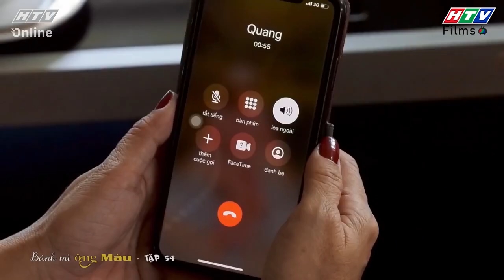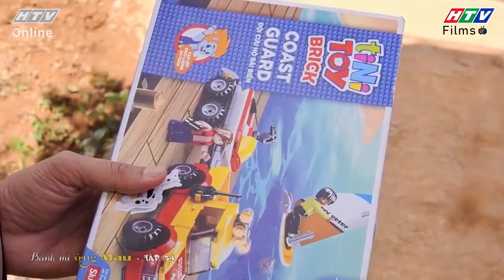Bánh Mì Ông Màu Phần 1 | Minh Quang "tức nước vỡ bờ" bỏ nhà đi vì sự ràng buộc quá đáng của mẹ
Thanh Hà bỏ đi khiến Minh Quang căm phẫn hành động của mẹ, anh tức tưởi vì phải luôn làm "con rối", nghe theo sự sắp đặt của mẹ mình. Bà Vân ngày càng phẫn nộ khi cả ông Màu và Minh Quang đều quyết liệt chống đối ý định của mình. Ba mẹ Thanh Hà ngăn cấm không cho Minh Quang gặp mẹ con Thanh Hà khiến Minh Quang suy sụp vì không tìm được hướng giải quyết vấn đề.

💃💃 Bánh Mì Ông Màu là bộ phim truyền hình hấp dẫn về nghề làm bánh mì truyền thống của Việt Nam. Câu chuyện phim xoay quanh gia đình ông Màu với những tình huống gay cấn, đầy tiếng cười, bi hài xen lẫn khi ông Màu quyết định khởi nghiệp với nghề bánh mì. Với quyết định này, ông Màu không nhận được sự ủng hộ từ gia đình nhưng ông vẫn quyết tâm vì đam mê của mình. Với những khó khăn khi khởi nghiệp cùng rắc rối đến từ vợ và các con, ông Màu trải qua hành trình đầy thử thách để chinh phục lý tưởng và hàn gắn tình cảm gia đình.

👩‍👩‍👦‍👦 Các diễn viên tham gia trong phim: NSND Thanh Nam (Ông Màu), Hoài An (Bà Vân), Cao Minh Đạt (Quốc Cường), Dương Cẩm Lynh (Quỳnh Như), Quang Tuấn (Minh Quang), Tường Vi (Thanh Hà), Hồ Bích Trâm (Trúc Linh), Lê Minh Thành (Tấn Phát), YeYe Nhật Hạ (Tú Quyên), Anh Tài (Thế Tùng), Ngô Phương Anh (Bích Ngọc),...

00:00 Bánh Mì Ông Màu Phần 1 | Minh Quang "tức nước vỡ bờ" bỏ nhà đi vì sự ràng buộc quá đáng của mẹ
03:00 Đón xem Kiếm chồng cho mẹ chồng
05:00 Đón xem Biệt đội se duyên
07:00 Đón xem Ngôi sao về làng